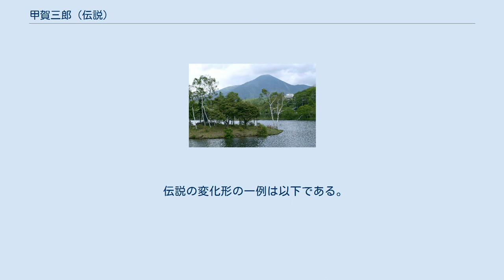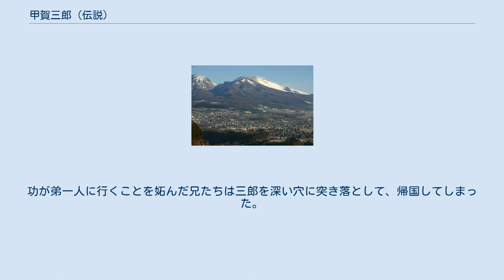甲賀三郎 (伝説)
甲賀三郎（こうがさぶろう）は、長野県諏訪地方の伝説の主人公の名前。
地底の国に迷いこみ彷徨い、後に地上に戻るも蛇体（または龍）となり諏訪の神になったなど、さまざまな伝説が残されている。
近江を舞台にした伝説もある。
 五代目市川三升（贈十代目團十郎）、『嫐』の甲賀三郎 手水（諏訪大社上社本宮） 国史では諏訪大社に祀られている神は「建御名方神」と「八坂刀売神」という名前で登場しており、『古事記』や『先代旧事本紀』ではこの建御名方神が建御雷神との力比べに敗れてしまう大国主神の次男として描かれている。
諏訪では諏訪の神（建御名方神）を蛇（あるいは龍）とする伝承や民話は多く残っており、建御名方神を祀る諏訪大社上社の神事（中世まで行われた御室神事など）には龍蛇信仰の痕跡が見受けられる。
 鎌倉時代には諏訪上社の大祝を務めた諏訪氏（神氏）が武士化して北条得宗家の御内人となり、諏訪大社が鎌倉幕府の庇護を受けるにつれて諏訪信仰が全国に広まり、軍神として多くの武士から信仰を集めた。
諏訪氏の始祖が8歳の時に諏訪明神（建御名方神）に自分の生ける神体として選ばれたという伝承から、大祝代々は現人神、すなわち諏訪明神の後裔で明神そのものとして崇敬された。
諏訪氏がこれを利用して権力を振るい、諏訪神党と称される武士団を形成していく。
しかし、幕府滅亡後に起こった中先代の乱で諏訪氏の権威は失墜し、カリスマ性を失った大祝から氏人は離れた。
この時代には大祝家直伝の縁起譚ではなくもっと在地の風景に根付いた縁起が求められた影響で、各地に諏訪氏や大祝とは絡みのない新たな「諏訪縁起」が同時多発的に発生した。
諏訪の神を武士として描く甲賀三郎伝説はその中の一つである。
 当時は『古事記』や六国史は安易に講読できない史料であったため、中世前期の諏訪縁起は記紀神話の影響なしに新たに編纂されたものである。
実際には『先代旧事本紀』に書かれている建御名方神の説話を諏訪大社の正式な縁起として採用する文献は『諏方大明神画詞』（1356年）が初めてである。
 甲賀三郎伝説には主人公の名前を「諏方（よりかた）」とするものと「兼家（かねいえ）」と伝えるものがあり、それぞれ内容が異なる。
 神道集「諏訪縁起の事」では、甲賀三郎伝説は以下のように語られている。
 近江国甲賀郡に住む安寧天皇から5代の孫の甲賀権守諏胤（よりたね）という地頭が惣追捕使として東国の33ヶ国を治めた。
大和国添上郡の地頭・春日権守の長女を娶り3人の子（太郎諏致・次郎諏任・三郎諏方）をもうけた。
 70歳余になった諏胤は病床に三男の三郎諏方（よりかた）を惣領として東海道15ヶ国の惣追捕使の職を与え、長男の太郎諏致（よりむね）に東山8ヶ国、次男の次郎諏任（よりただ）に北陸道7ヶ国の惣追捕使に任命する。
諏胤は亡くなり、35日の塔婆供養の3日後に奥方も亡くなる。
 白樺湖と蓼科山 三郎が父の三回忌の後に三笠山明神に参詣したとき、春日権守の孫娘・春日姫と契りを結び、ともに甲賀郡へ帰った。
ある日春日姫は伊吹山で天狗にさらわれて行方不明になったため、三郎は兄たちとともに全国の山々を巡る。
最後に信濃国にある蓼科山の人穴の底に姫を見つけ、助け出した。
しかし姫が忘れた鏡を取りに三郎が穴に戻ると、次郎が裏切って綱を切ったため、穴に取り残された。
三郎は仕方なく人穴を彷徨い、地底の72ヶ国を通り、最後に維縵（ゆいまん）国に辿り着く。
三郎は維縵国の王・好美翁の末娘である維縵姫と結ばれて、国の風習に従って毎日鹿狩りをして過ごす。
一方、次郎は春日姫を自分の妻にして三郎に代わって政治を行い、甲賀の舘を占拠した。
春日姫は次郎に従おうとしなかったため、次郎は逆上し家来に春日姫を切らせることにしたが、春日姫は乳母の妹婿に助けられて祖父のもとへ送り届けられる。
 浅間山 13年6ヶ月後、春日姫の事を思い出した三郎は地上に帰ることを決意する。
これを受け入れた維縵姫は彼の後を追って忍び妻（隠し妻）となると言った。
国王から頂いた鹿の生肝で作った餅を1日1枚ずつ千枚を食べながら地上に向かい、信濃国の浅間山に無事帰ることができた。
三郎は甲賀に戻ったが、体が蛇になっていたことを知り、父の為に造った笹岡の釈迦堂の仏壇の下に身を隠した。
すると甲賀三郎の物語を語る僧たち（正体は白山権現、富士浅間大菩薩、熊野権現などの神々）の口から蛇身を逃れる方法を聞く。
僧たちに言われる通りにした三郎は人間の姿に戻り、春日姫と再会した。
2人は震旦国の南にある平城...